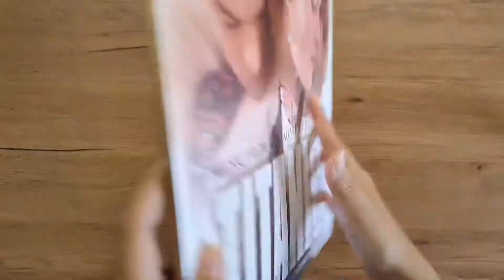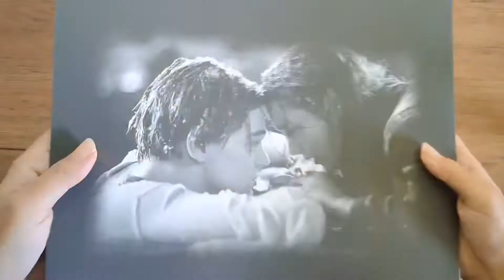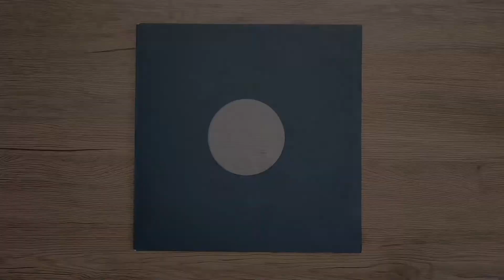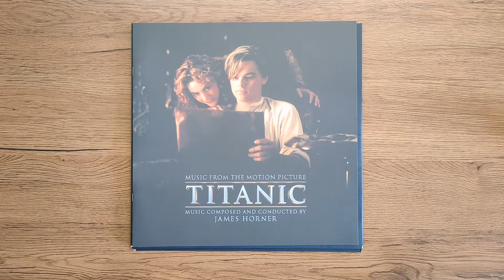Unboxing: TITANIC (LP Ver.)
Music from the motion picture 'TITANIC'
Music composed and conducted by James Horner

Limited Edition of 1000 numbered copies on transparent pink vinyl

Details
- Vinyl (Pink) 2ea
- Booklet 1ea (pictures and liner notes by James Cameron)

Track list
SIDE A
1. NEVER AN ABSOLUTION
2. DISTANT MEMORIES
3. SOUTHAMPTON
4. ROSE
5. LEAVING PORT
SIDE B
1. “TAKE HER TO SEA, MR. MURDOCH”
2. “HARD TO STARBOARD”
3. UNABLE TO STAY, UNWILLING TO LEAVE
4. THE SINKING
SIDE C
1. DEATH OF TITANIC
2. A PROMISE KEPT
3. A LIFE SO CHANGED
SIDE D
1. AN OCEAN OF MEMORIES
2. MY HEART WILL GO ON (LOVE THEME FROM TITANIC) PERFORMED BY CELINE DION
3. HYMN TO THE SEA